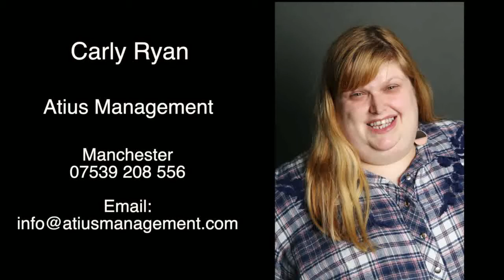Carly Ryan Showreel